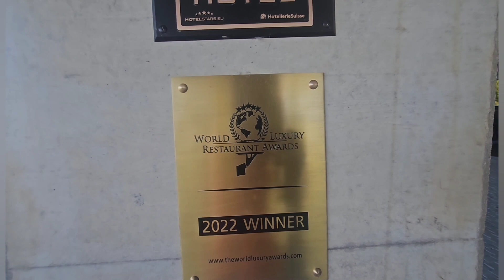Hotel Meilenstein Langenthal /Formula 1 Meseum . Part 1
Depending on your taste, you can relax wonderfully here, flourish actively or hold meetings and work in a concentrated manner in the seminar rooms. In our vehicle and Formula 1 museum as well as in the member's club, we present the fascination of motorsport up close with various stylish classics. You can also dive into the fascinating underwater world with huge aquariums with a total length of 42 meters. The bowling and fitness center provide active entertainment. Gourmets can expect various restaurants and bars under the management of Werner Rothen.